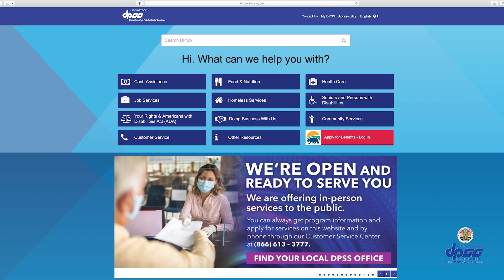What Is Refugee Cash Assistance? (RCA)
A video overview of the Refugee Cash Assistance Program (RCA) for refugees and asylees.
NOTE: Click on the CC Icon to TURN ON/OFF Closed Captions (Subtitles) In English.  CLICK on the GEAR ICON to SELECT subtitles in 10 (Threshold) LANGUAGES.